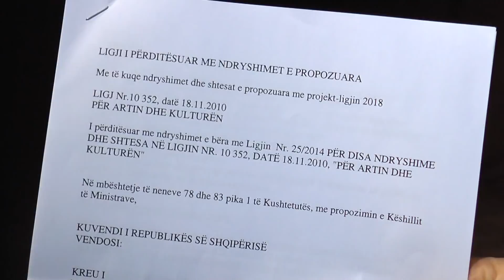Report TV - Artistët protestojnë për ligjin 2018 për Artin dhe Kulturën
Ndryshimet e bëra në ligjin nr 25/ 2014 për Artin dhe Kulturën janë pritur me protestë nga artistët më të njohur, të skenës dhe ekranit. Në një takim me sindikatën e artistëve për ndryshimet dhe shtesat e propozuara në projektligjin 2018, ata i kanë kërkuar Ministres së Kulturës, Mirela Kumbaro dhe qeverisë të mos aprovohet.

“Teatrit i shkrihet qendra e artit, edhe atë qendër filmi që ka duan tja shkrijnë sepse duan ta centralizojnë, duan ta kenë nën hyqëm që të bëjnë ç’të duan”, shprehet aktori, Romir Zalla.

“Do ju duket pak paradoksale, por është shumë e vërtetë, që ky ligj që ne kemi, është më autokratik se në kohën e Ramiz Alisë”, thotë aktori Mirush kabashi.

Artistë e skenës janë të shqetësuar nga mungesa e transparencës për projektin e një Teatri të ri Kombëtar.